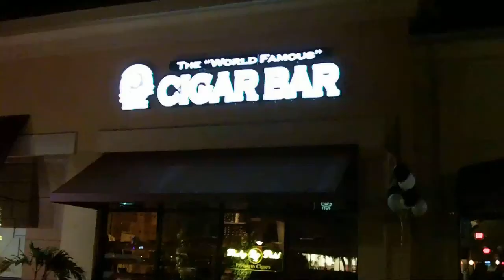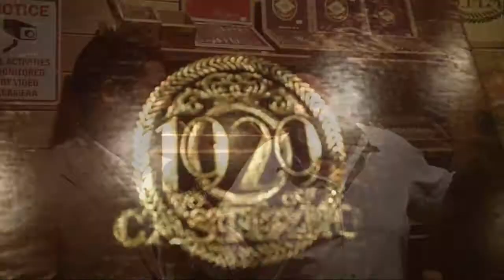Castiano 1929 Cigars & Alec Bradley Black Market Cigars at "World Famous" Cigar Bar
Rich Castiano proudly introduces Castiano 1929 Cigars, his personal and proprietary blend of tobacco made by Rocky Patel Cigars.  The Cigars are a classic and mild-medium blend that was selected as a tribute to his father Sal Castiano commemorating his 'vintage'.  Larry 'Smokey' Genta and the Beverage Underground were on-hand for the debut and first arrival of the Castiano 1929 at The "World Famous" Cigar Bar on Friday August 26, 2011 which was Sal's 82nd Birthday. The cigars are exquisite and available in 5 styles, 4 of which are Connecticut Box-Press. Now available in Torpedo, Toro, Longseale and Robusto the Connecticut Box-Press makes these sticks extra special.  Castiano 1929 is also available as a Salomon shaped gem.

Also making its debut was the Alec Bradley 'Black Market' Cigars and 'Irish" Kevin Casey visited on this special night at the "World Famous" Cigar Bar at Gulf Coast Town Center in Fort Myers, Florida. The Black Market Cigar was the industry favorite new release at this year's International Premium Cigar & Pipe Retailers Association (IPCPR) Show in Las Vegas.